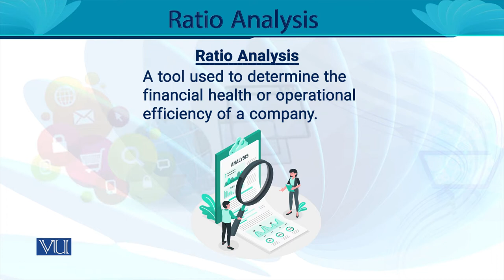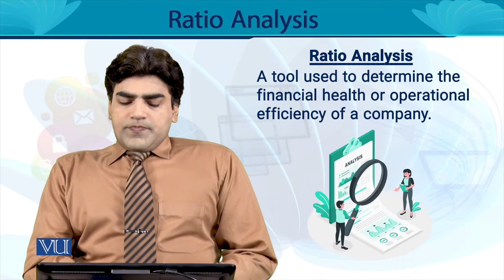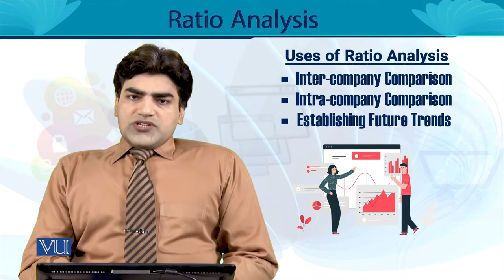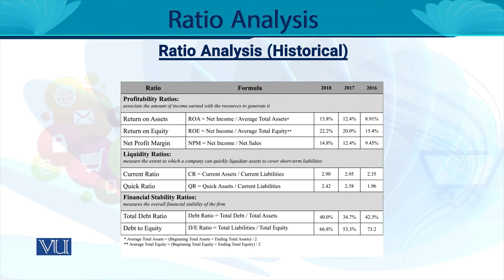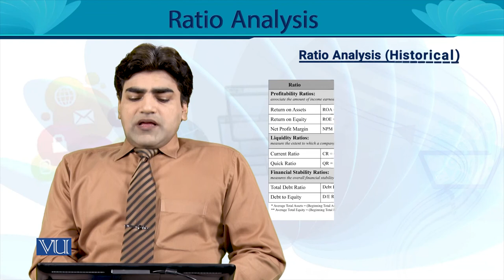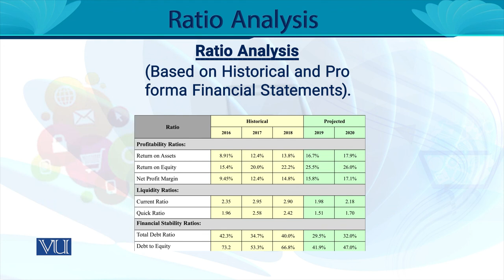Ratio Analysis | Entrepreneurship | MGT602_Topic164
MGT602 - Entrepreneurship
Topic164 - Ratio Analysis
By Mr. Touseef Aslam